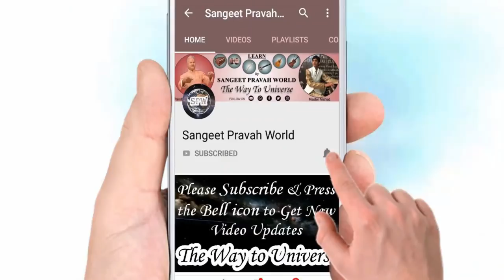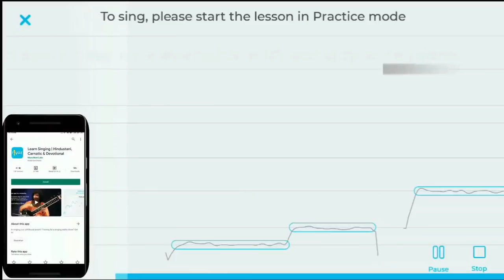साँस लेते वक़्त पेट फूलता है या छाती? Breathing Techniques for Singers | How to breath while Singing?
More Links:-